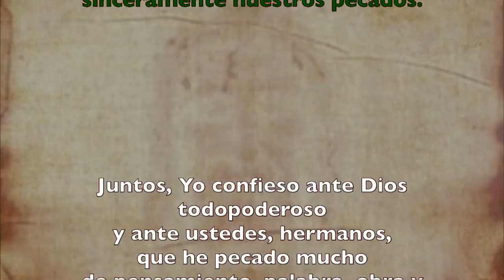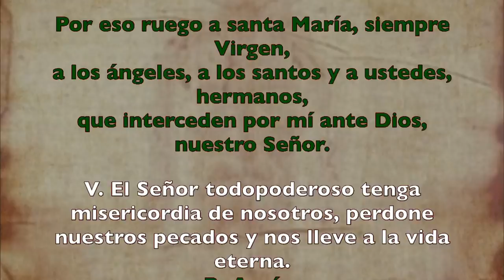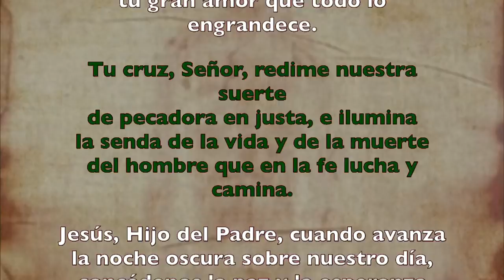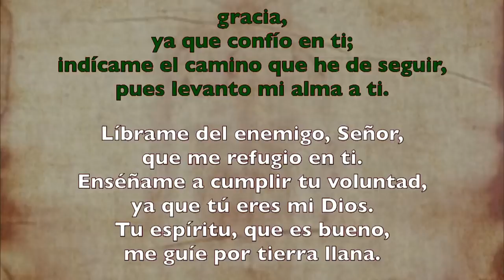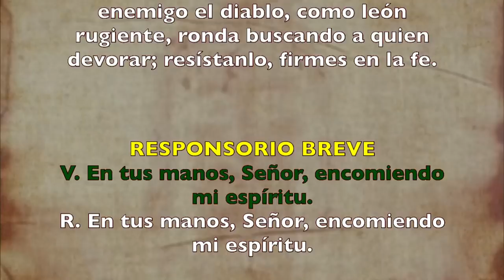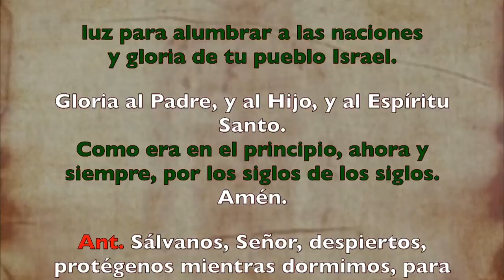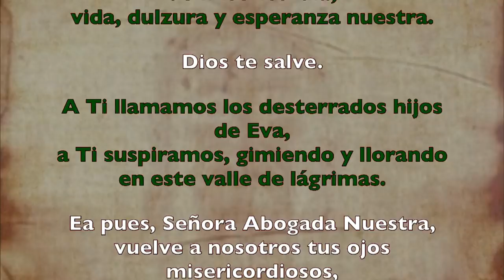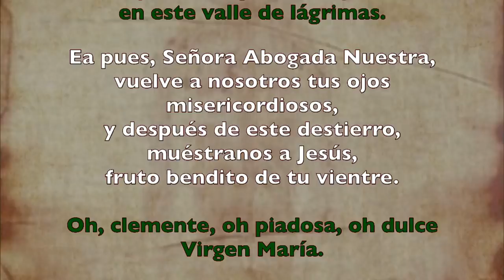Oración de la noche (Completas) MARTES 07 DE JULIO 2020 | Padre Sam | Producción Crisol